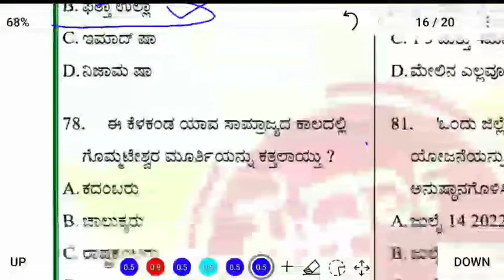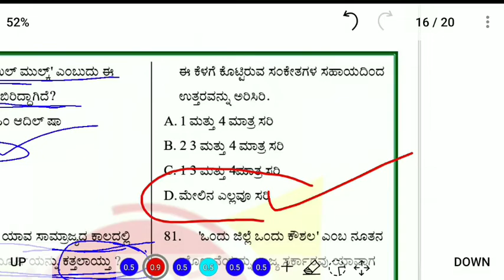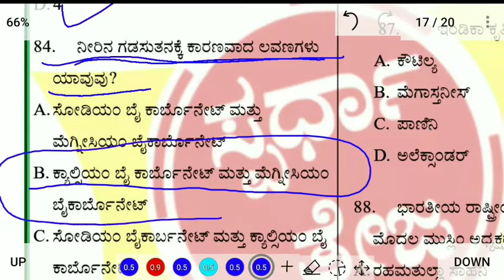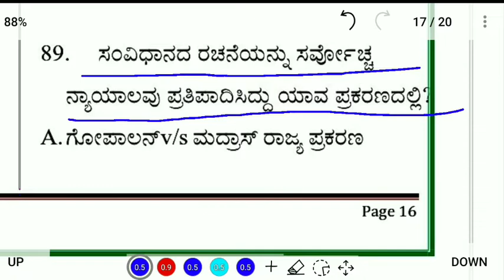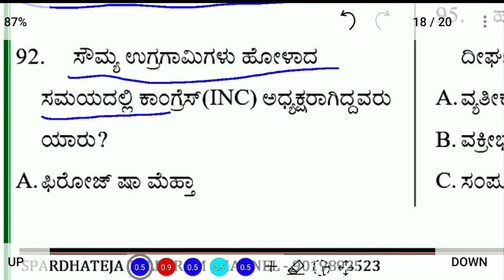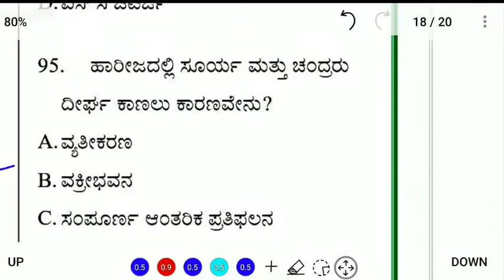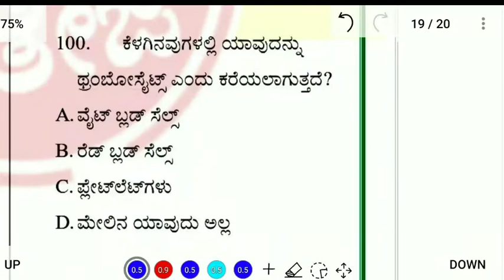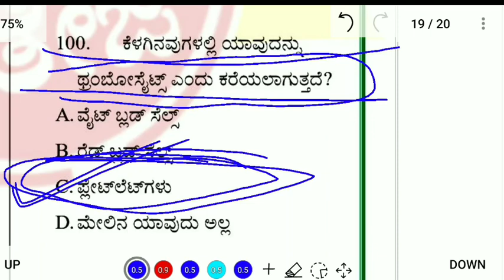Police constable exam paper | police exam 2022 | police constable model paper